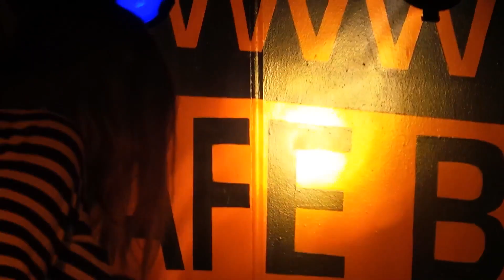Jan De Bruijn & Steff Peire in Café BP 17 11 2013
Met gastoptredens van Howlin' Bill en Inge Aerts